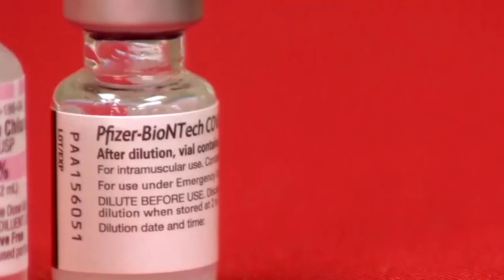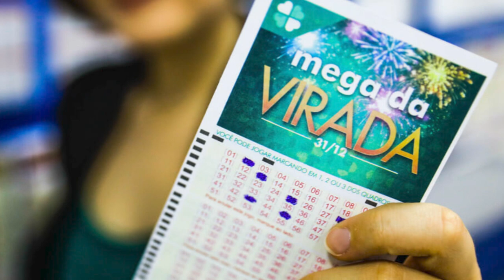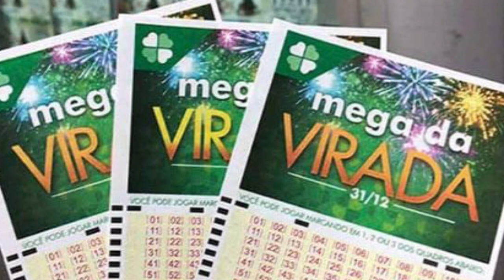NOVO PROJETO AVALIARÁ A QUALIDADE DO LEITE PRODUZIDO EM FORMIGA - GIRO DE NOTÍCIAS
- EM FORMIGA, AUTORIDADES SE REÚNEM PARA INICIAR PROJETO QUE VALORIZA A PRODUÇÃO DE QUEIJO NA CIDADE
- NA BR-262, EM CÓRREGO DANTA, HOMEM FICA FERIDO APÓS CARRETA CARREGADA DE LEITE TOMBAR
- TAMBÉM NA BR-262, MAS EM CAMPOS ALTOS, VEÍCULO APRESENTA FALHA ELÉTRICA E SAI DA PISTA
- DOS MAIS DE 500 MUNÍCIPIOS BANHADOS PELO RIO SÃO FRANCISCO, LAGOA DA PRATA É O ÚNICO A TRATAR 100% DO ESGOTO
- EMPRESA DE VIGILÂNCIA DA HIDRELÉTRICA DE FURNAS ATRASA PAGAMENTOS DE FUNCIONÁRIOS
- MINISTÉRIO DA SAÚDE AMPLIA USO DA VACINA PFIZER BABY, PARA CRIANÇAS DE 6 MESES A 4 ANOS
- PRÊMIO DA MEGA-SENA DA VIRADA AUMENTA PARA R$ 500 MILHÕES